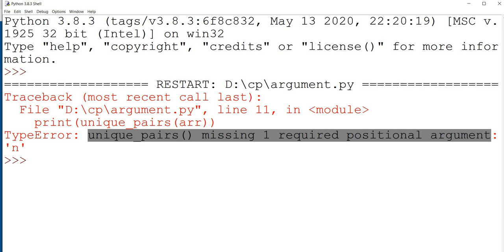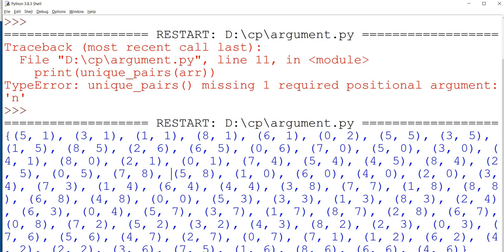missing 1 required positional argument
if a function is defined for two arguments , but you pass only one, it throws the above error.